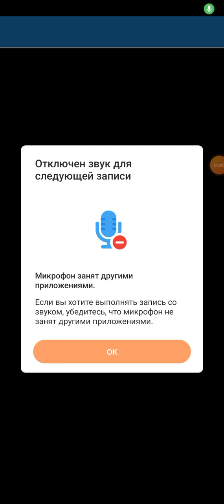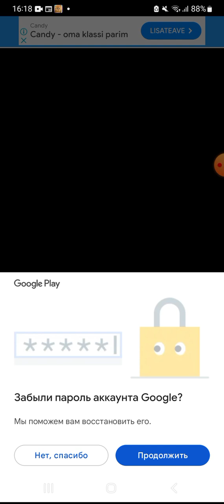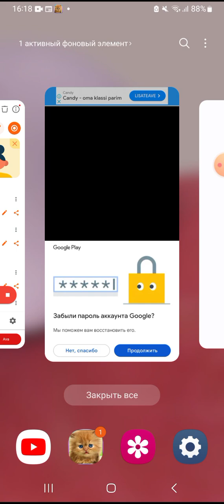talking baby cat and the kids and the app for iPhone iPad